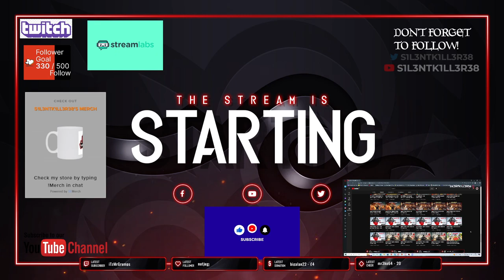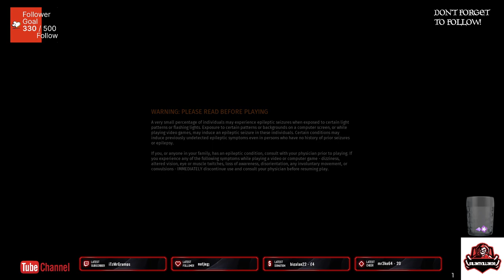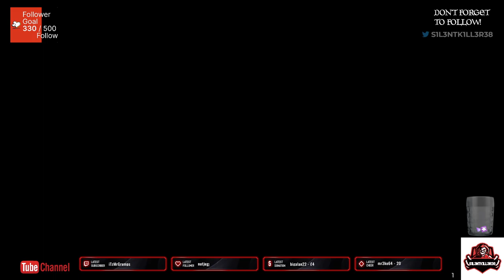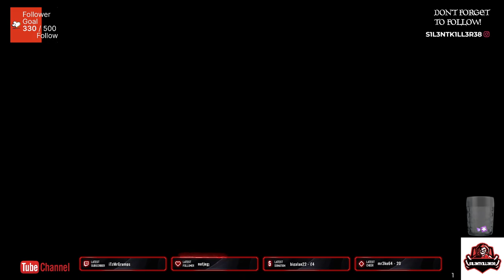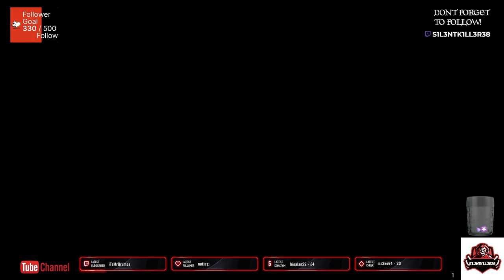biomutant part 1 ps4-No Commentary